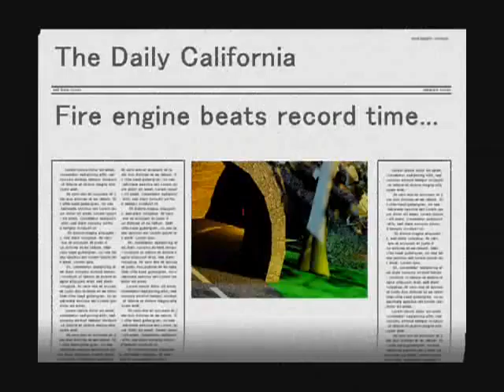fire engine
A college project done in 3ds max